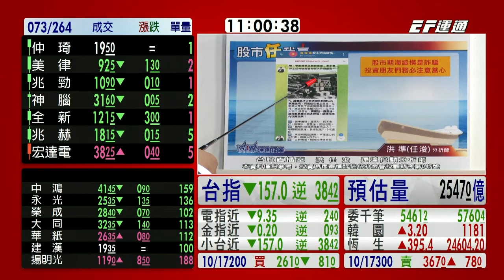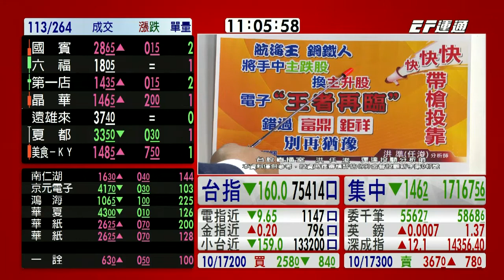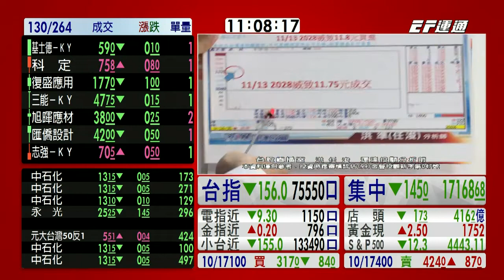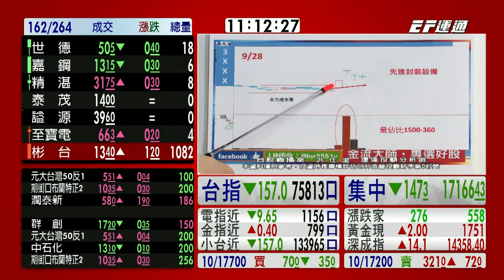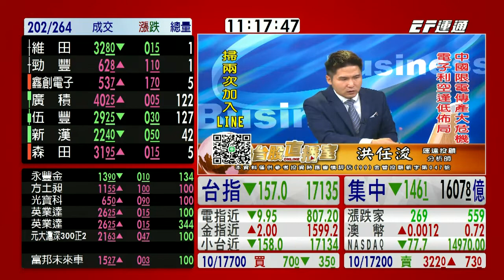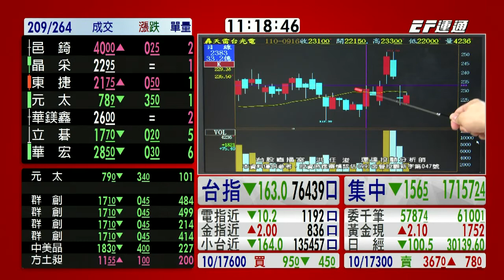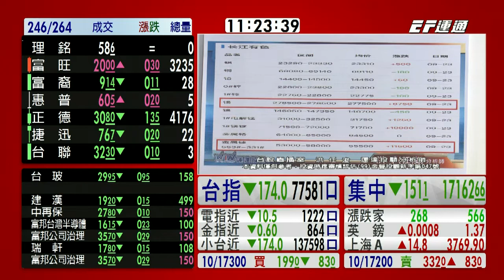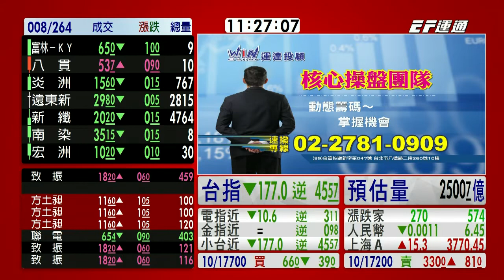20210928 1100 洪任浚 台股直播室